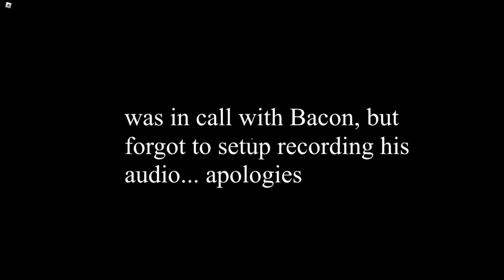1v1ing BaconNowhereFound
no one escapes